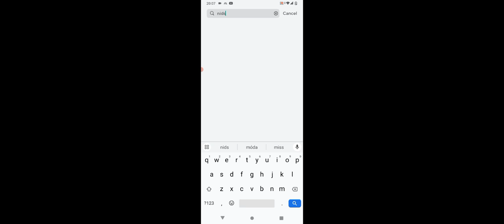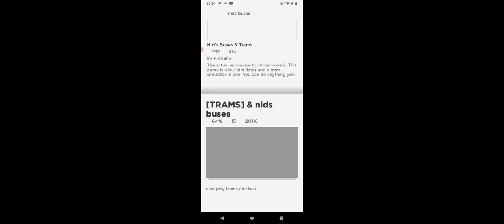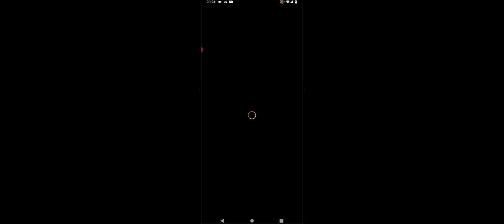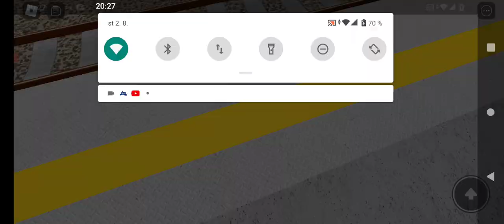top štyri najlepših hier v robloxe